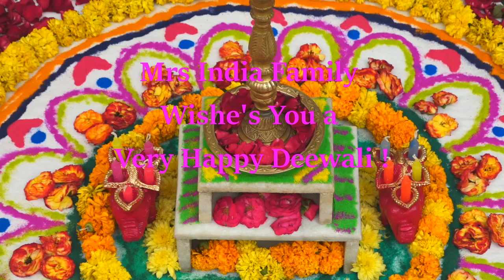Mrs India Family Wishes You a Happy Diwali !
Mrs India Family wishes you a Very Happy Deewali !
A special Deewali Greetings from Classic Mrs India 2017 Mamta Trivedi on ocassion of Deewali !